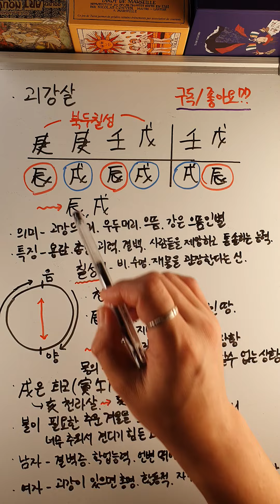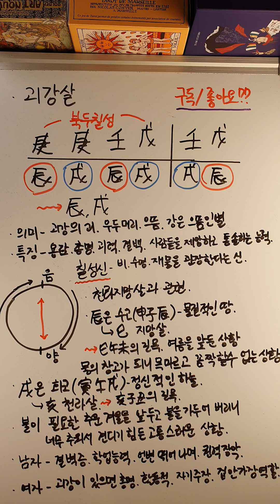괴강살이란? 강한 리더쉽을 가진사람 괴강일주들을 알아봅시다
별중의 별 .으뜸.이란 뜻의 괴강살

경무임 방향 (경유신,무건해,임자계) 북극성 방향
지지는 진과 술